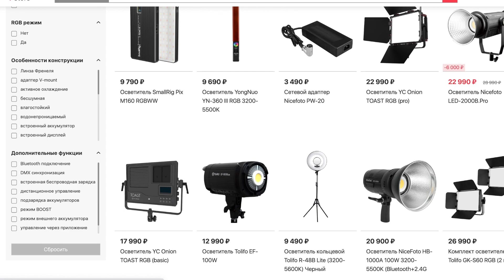НЕ ПОКУПАЙ Rode Wireless Go II. ГЛЮЧИТ и ЛОМАЕТСЯ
🎵 Artlist
✅ 2 БЕСПЛАТНЫХ месяца по ссылкам ниже при регистрации на Artlist и ArtGrid:

Когда полгода назад я делал обзор на Rode Wireless Go II, я и предположить не мог, что "лучшая радиосистема" впоследствии окажется с такими косяками, а уже существующие проблемы так и не будут исправлены. Обязательно посмотрите это видео, если собрались покупать себе ее, такого количества глюков я не встречал даже на самых дешевых китайских радиосистемах.